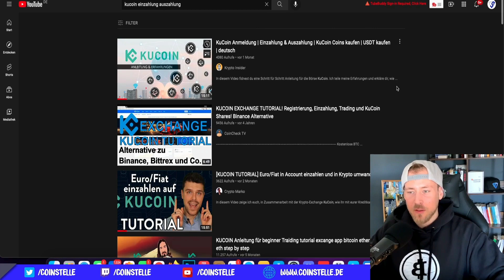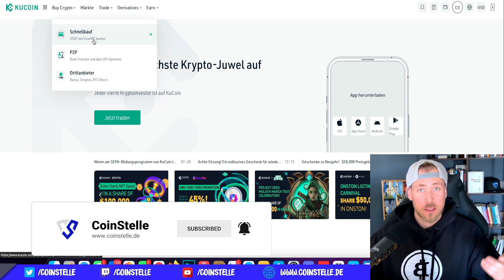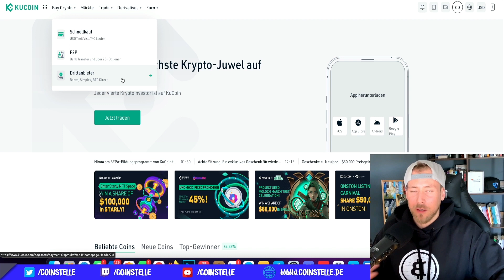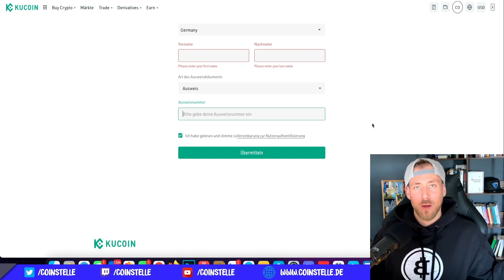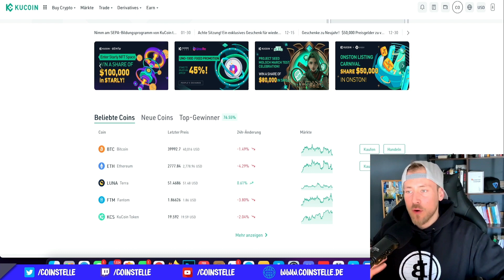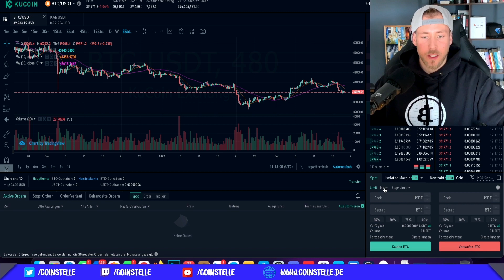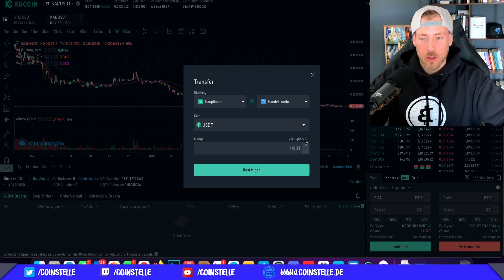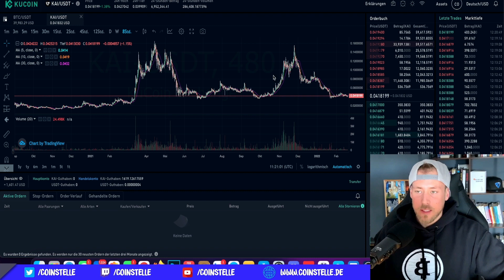KUCOIN Einzahlungen, Auszahlungen, Limit Order und Markt Order - so einfach geht's ✅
In diesem Video möchte ich dir kurz und knapp zeigen wie einfach es ist, auf der Exchange KuCoin einzuzahlen, auszuzahlen, wie man eine Limit Order aufgibt und wie man eine Markt Order aufgibt.

Für alle die noch auf der Suche nach einer Exchange sind, ist dieses Video genau das richtige.

Viel Spaß :)

HINWEIS: Informationen, die Du in meinen Videos oder im Zusammenhang mit der Coinstelle erhältst, dienen lediglich zur Inspiration und sind KEINE Finanz - oder Anlageberatung. Der Zuschauer ist selbst für seine Finanzen zuständig & wird ausdrücklich darauf hingewiesen, grundsätzlich selbst zu recherchieren!